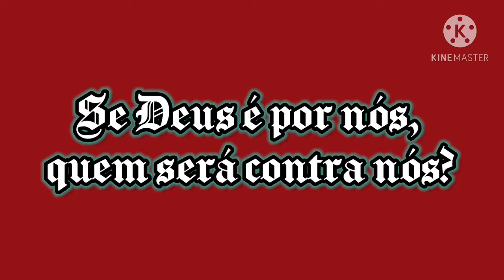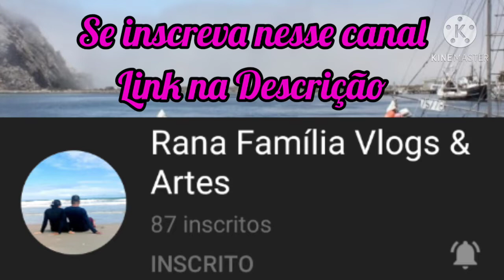ENFEITES DE NATAL/IDÉIAS CRIATIVA PARA O NATAL/ArteTerapia Vivi Laia/CHRISTMAS/DECORAZIONE NATALIZIE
Oi amores
O Passo a passo de hoje é uma linda mini árvore de Natal feita com cone de barbante de crochê.

🎄MATERIAIS🎄
✔️Cone de linha
✔️Papelão
✔️EVA
✔️Feltro
✔️Pérolas
✔️Tesoura
✔️Cola Quente

💌COMENTÁRIO
🥰ASSISTA ATÉ O FINAL
OBRIGADO
ÁDEUS TE ABENÇOE

como fazer

artesanato,
artesanato com reciclagem,
decoração para o Natal